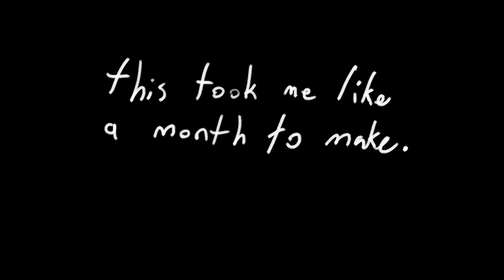CATS: Magical Mister Mistoffelees (FAN ANIMATION)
a birthday present for my dearly beloved @oliverjoaks
CATS is his favorite musical
i tried some really experimental stuff with this. some of it works, some of it doesn't, but at the end of the day, it was fun to make and i learned from it :)

big shoutouts to tom fulp for looking out for me on NG when he heard about this